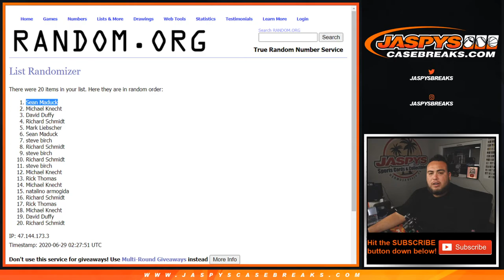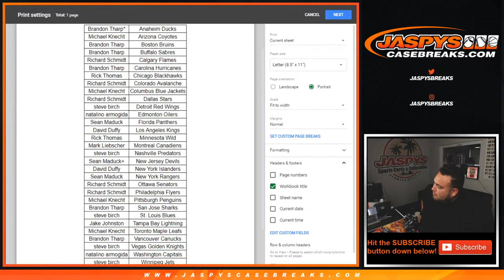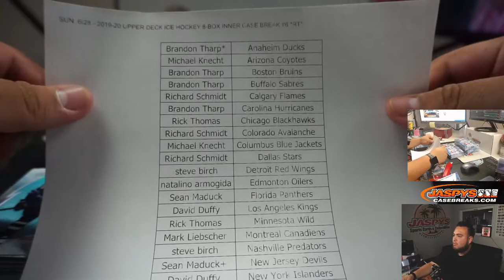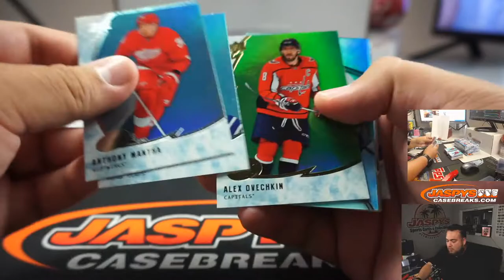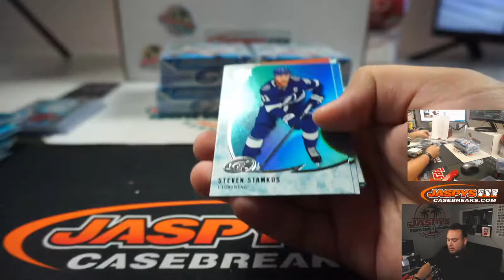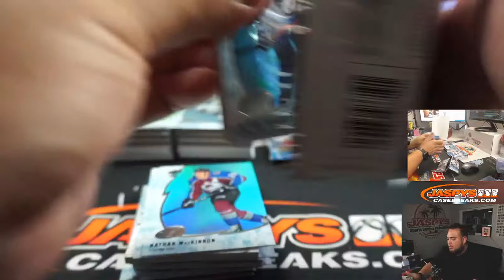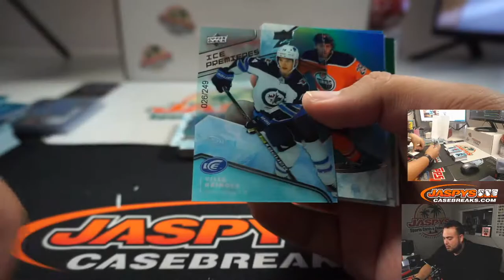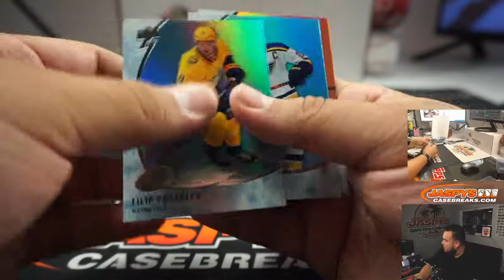SUN. 6/28 - 2019-20 UPPER DECK ICE HOCKEY 8-BOX INNER CASE BREAK #6 *RT*